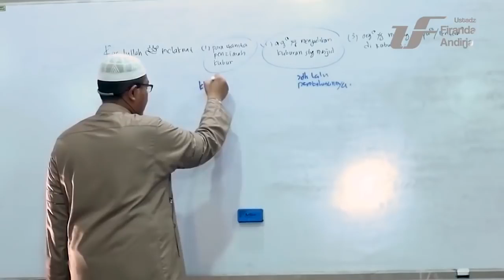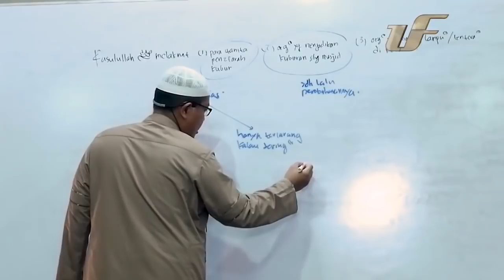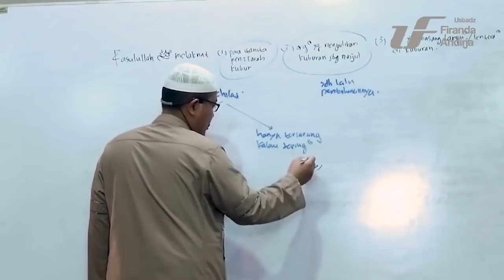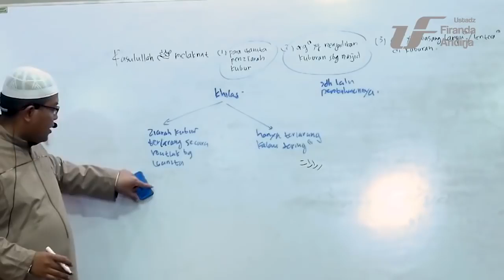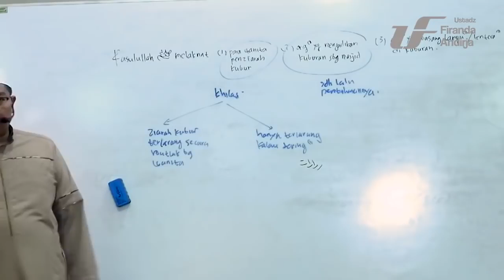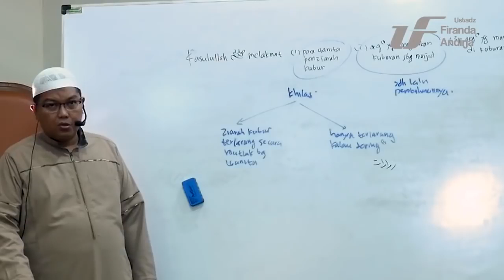Bolehkah Wanita Ziarah Qubur - DR Firanda Andirja MA